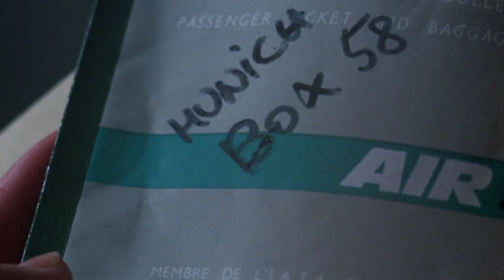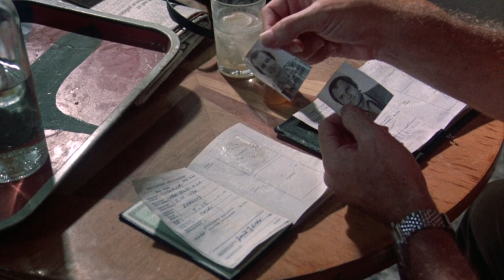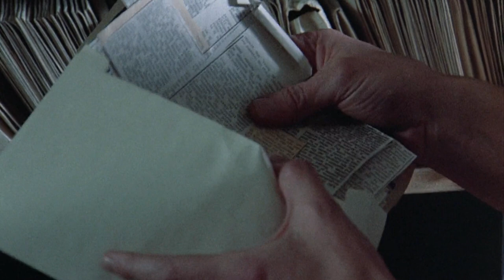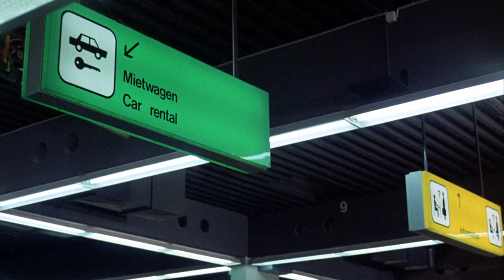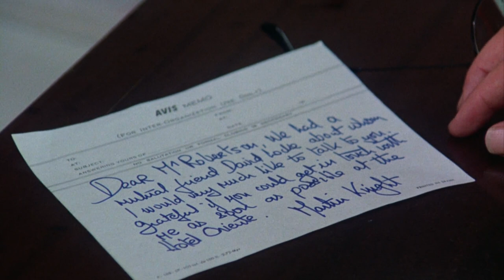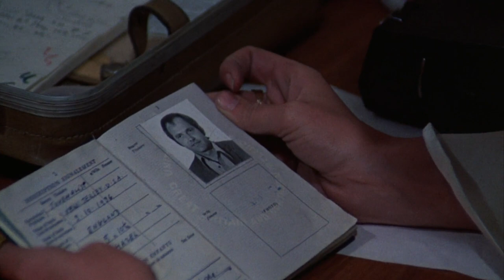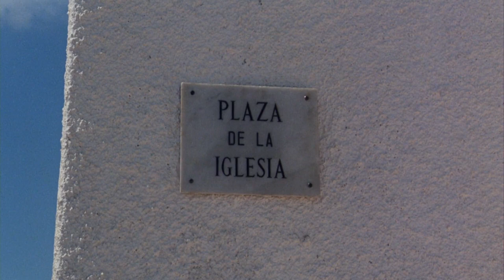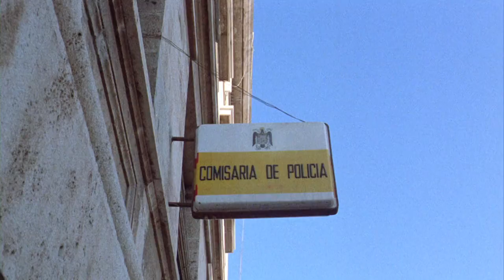The Passenger 1975 - Michelangelo Antonioni